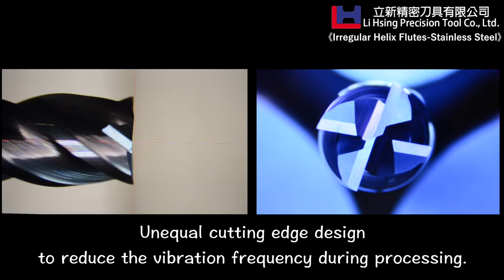Irregular Helix Flutes-For Stainless Steel | Carbide End mill manufacturer | Li Hsing Precision Tool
Topic No.3 - Irregular Helix Flutes Stainless Steel High Performance
Series Code: 4ADO

-Unequal Flute spacing & variable helix

-Anti-vibration

-High performance

 Unequal Helix geometry achieves speedier milling:

There will be more products to share in the future. Thank you for all the support.

Li Hsing Precision Tool Co., Ltd.
No.33-1, Ranze Lane, Syuetian Rd., Wurih Dist., Taichung City 41451, Taiwan